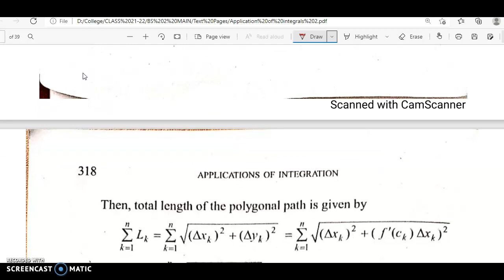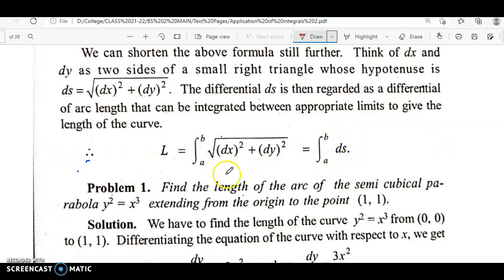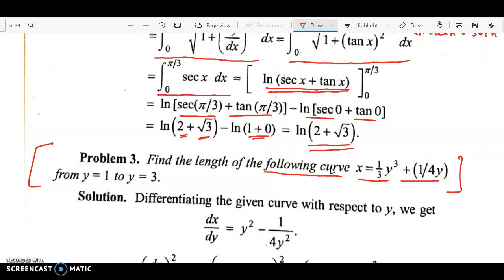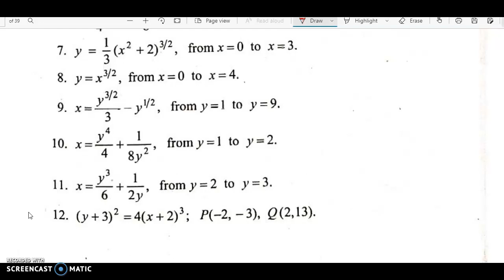BS2 CALCULUS OF SINGLE VARIABLES: Module 4 - LENGTH OF SMOOTH CURVESProblems